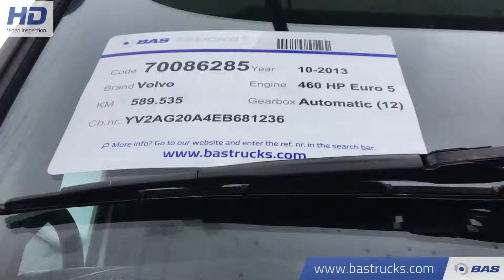70086285 Volvo FH 460